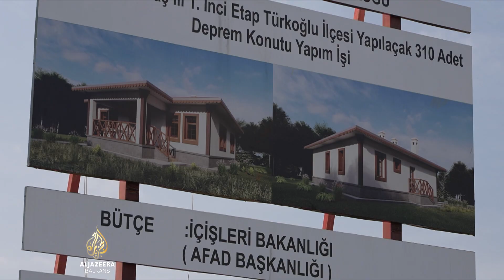Obnova nakon potresa u Turskoj: Postavljanje temelja rizično zbog podrhtavanja tla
Skoro dva mjeseca od razornih potresa u Turskoj i Siriji milioni raseljenih su još bez smještaja. Turska vlada je pokrenula procese obnove, ali dodatna podrhtavanja tla otežavaju rad i ugrožavaju sigurnost. Resul Serdar izvještava iz Kahramanmaraša.